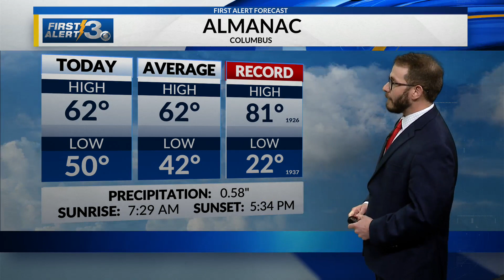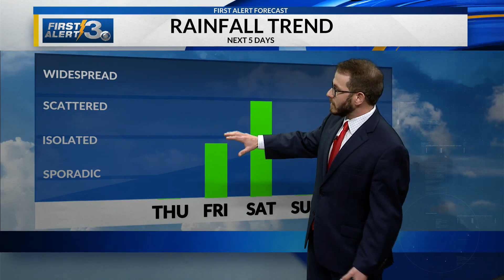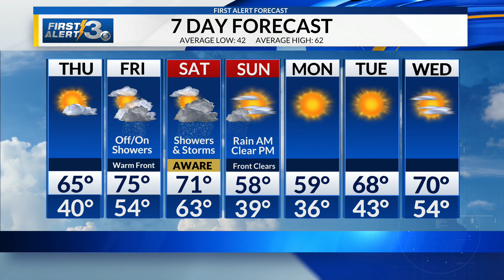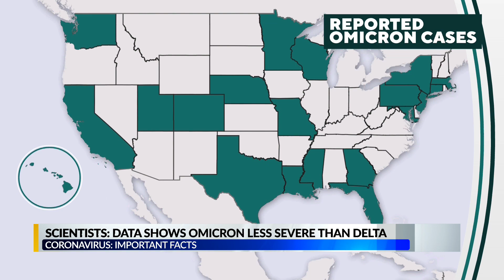120821 News 3 First Edition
120821 News 3 First Edition